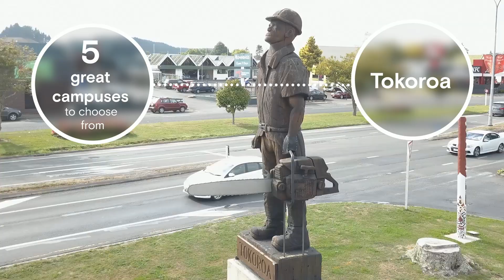What will your day look like | Faculty of Tourism, Hospitality & Service Industries